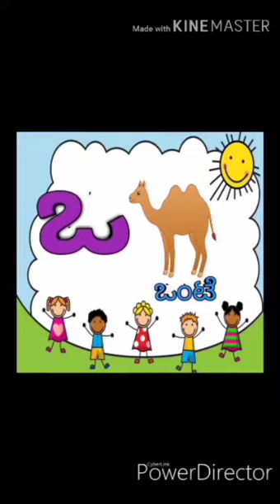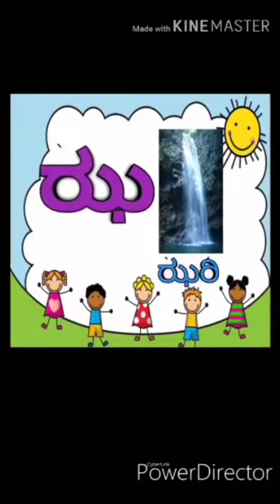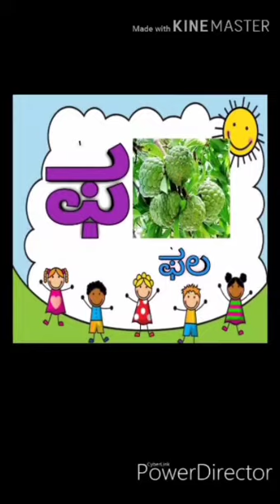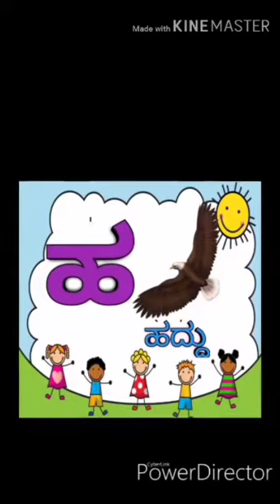ಅ ದಿಂದ ಳ ವರೆಗೆ ಶಾಲೆಯಲ್ಲಿ ಕಲಿತ ಒಂದು ನೆನಪು ಮಕ್ಕಳಿಗೂ ಕಲಿಸಿ 👍